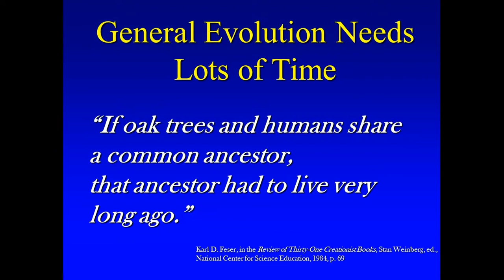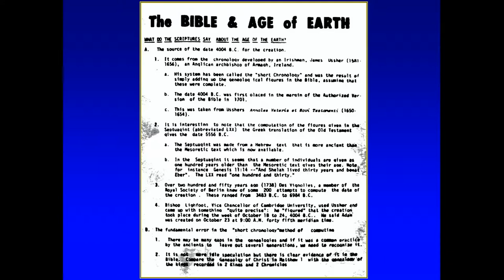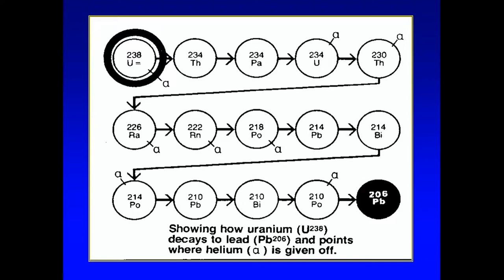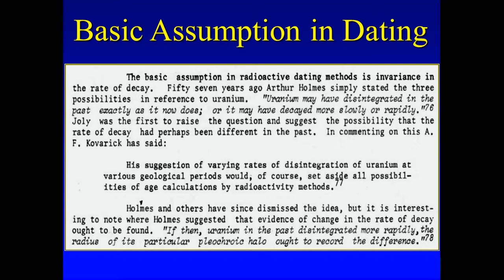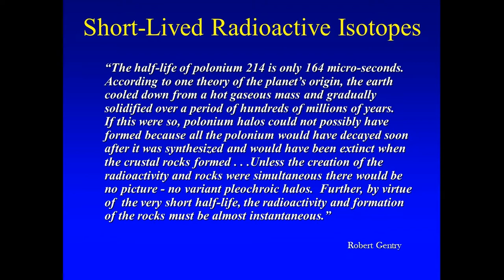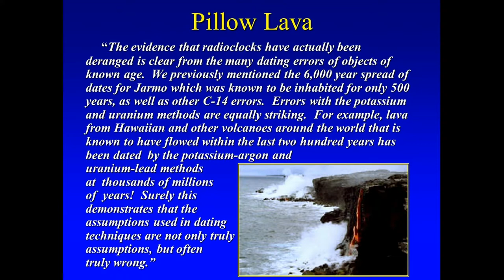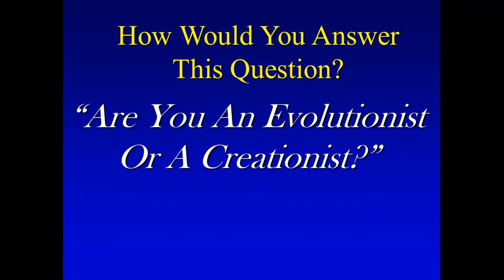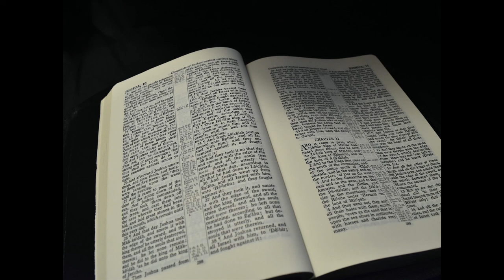7. The Age Of The Earth - David Eakin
Has the Earth been around for billions of years slowly evolving as time passes or is it much younger? What methods are used to date the age  of the Earth and how  accurate are they. In this final lesson, David Eakin discusses these issues and looks at the problems that scientists and creationists encounter. David demonstrates that the evidence to support evolutionists beliefs are the evidences that exist for Bible believers as well. In then end where do you put your faith and what is more reasonable?